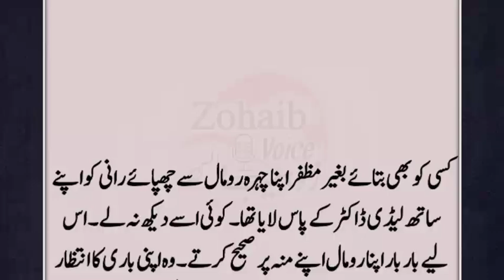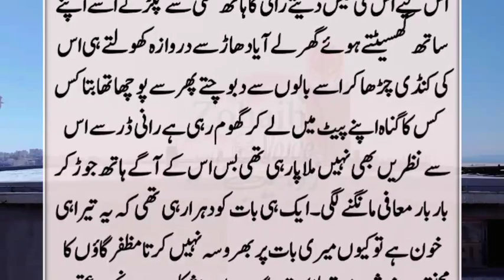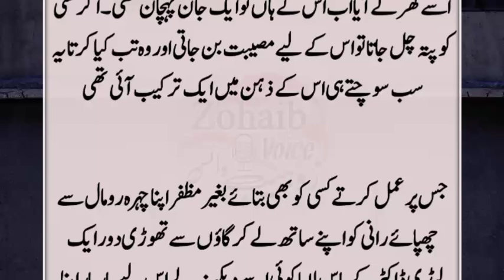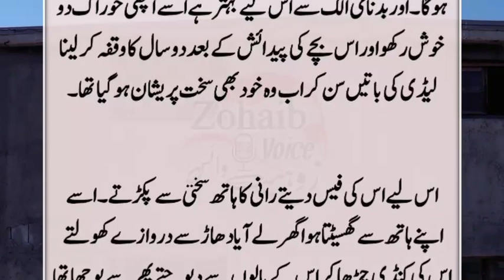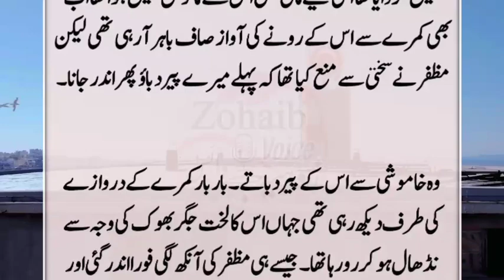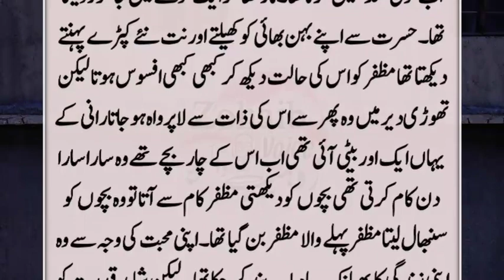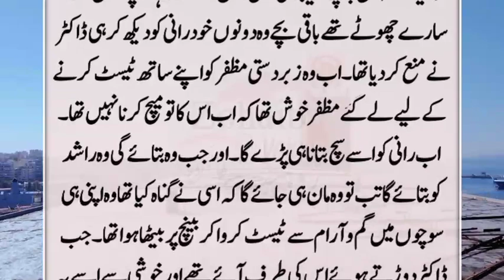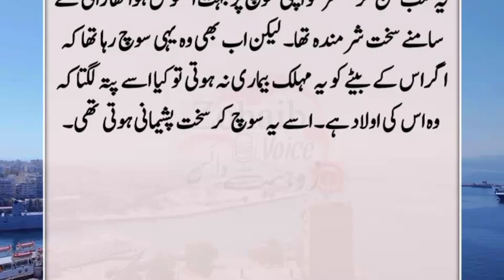Mere Shohar Ny Mujh Par Badkari Ka ilzam lga Dia